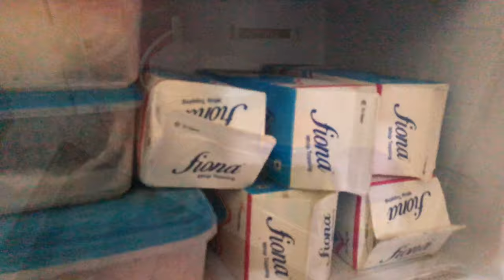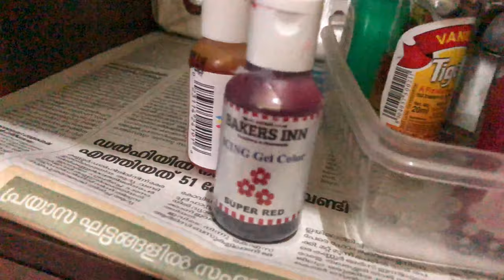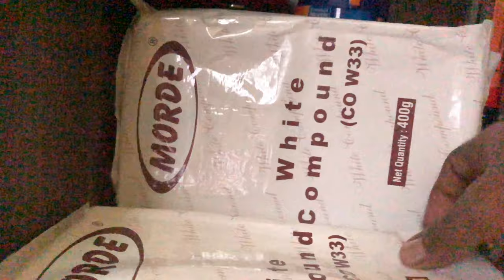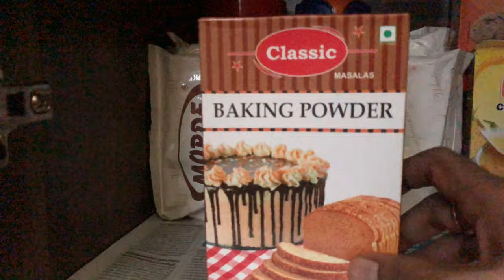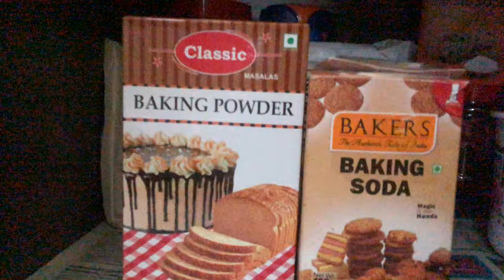ഞാൻ ബേക്കിങ്ങിന് ഉപയോഗിക്കുന്ന materirials ഉം അതിന്റെ storage ഉം എങ്ങനെയാണെന്ന് കാണാം |FaiziS MoM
?r=nametag